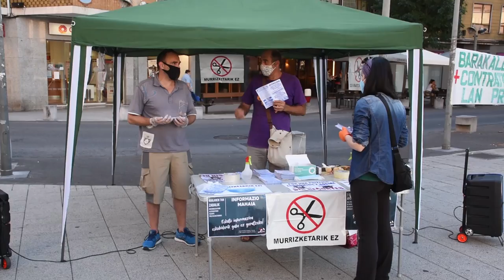Berri Otxoak abrira este lunes su oficina alternativa sobre las prestaciones sociales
Berri-Otxoak reabrira este proximo lunes, 7 de septiembre, su oficina alternativa sobre las prestaciones sociales. Este punto de información estara abierto todos los lunes de 11 a 13, detras de correos.